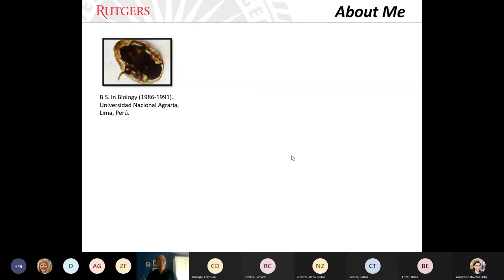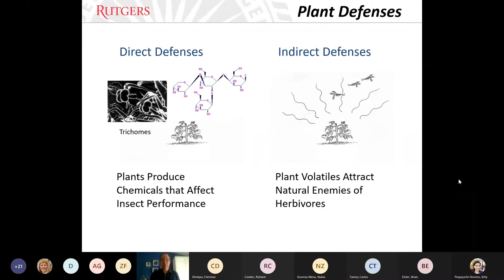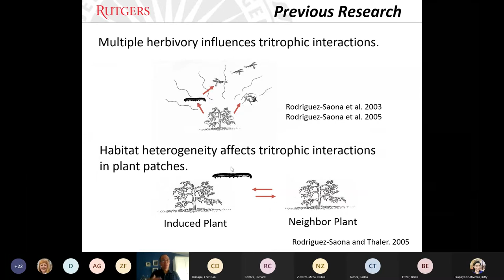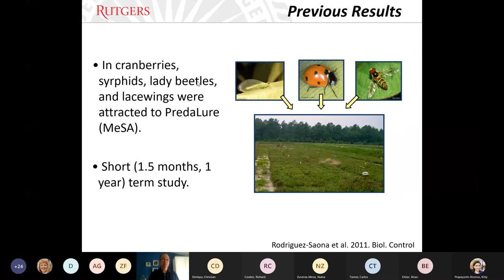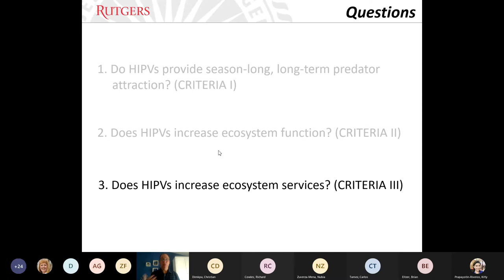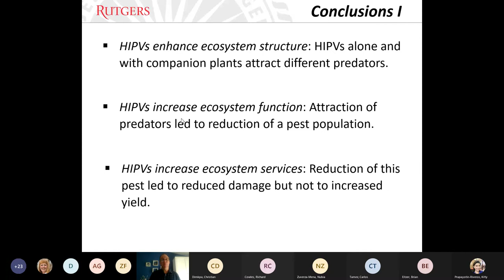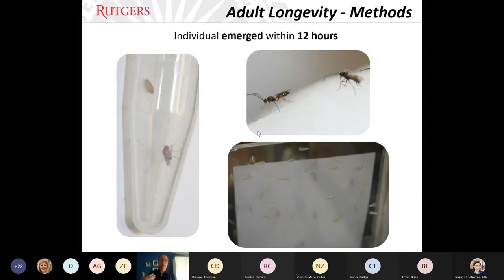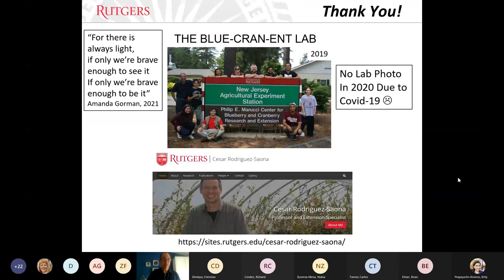Prospects of Manipulating Crop-Pest-Natural Enemy Interactions in Agroecosystems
In this edition of our Seminar Series, Dr. Cesar Rodriguez-Saona from the Dept. of Entomology at Rutgers University discusses the prospects of manipulating crop-pest-natural enemy interactions in agroecosystems in the hopes of improving conservation, and biological control. Specifically, Dr. Rodriguez-Saona talks about natural enemy attractants and food sources. This seminar was held on 4/14/21.